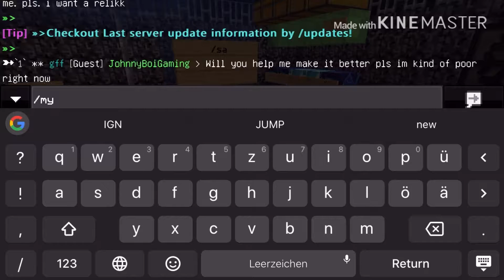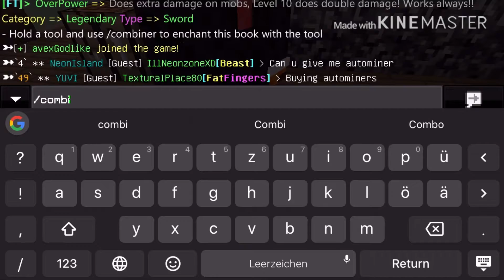CE book opening + give a way|FT skyblock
IP:Fallentech.tk

I Play on skyblock Red

My IGN is alunaNoF

Give a way on the end of the Video